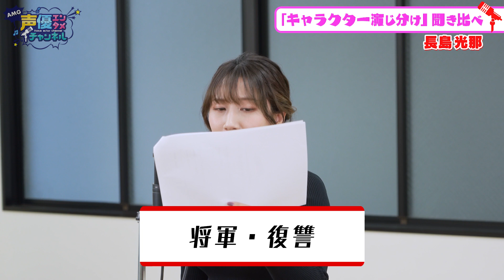【神回いいとこどりVol.2】キャラクター演じ分けを聴き比べ！～女性編～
0:19　黒木ほの香さん
2:35　和多田美咲さん
4:52　菅沼千紗さん
7:15　長島光那さん

先週に引き続き、「キャラクター6種演じ分け」の聴き比べ大会！
今度は女性陣が、男性陣に負けない魅力でプロの技を披露！
今回も1人4キャラずつです♪

演じている時の真剣な様子、
キャラがスイッチする度に移り変わる表情、
そして素に戻った時の笑顔…
視聴者を魅了するこの4人のプロ技術、

▼AMG声優学科体験説明会の予定や詳細、参加お申込みはこちら▼

声優エンタメチャンネル♪━*━♪━*━♪━*━♪━*━♪
この動画が良かったなと思う方は、高評価↑↑
コメントの書き込み、質問やリクエストも

夢を、夢で終わらせない。
▼あなたの夢を叶える学校
アミューズメントメディア総合学院